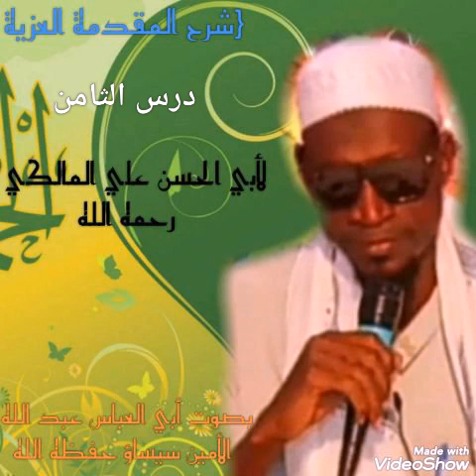شرح المقدمة العزية* *لأبي الحسن علي المالكي Lesson 8⃣ الدرس الثامن لفضيلة الشيخ أبي العباس عبد الله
شرح المقدمة العزية*
*لأبي الحسن علي المالكي
Lesson 8⃣ الدرس الثامن
لفضيلة الشيخ أبي العباس عبد الله محمد الأمين سيساو حفظه الله ورعاه
By  Sheikh Abi Abasa Abdallah Muhammad Al Amin Sissawo may Allaha Sissawo may Allaha preserve him